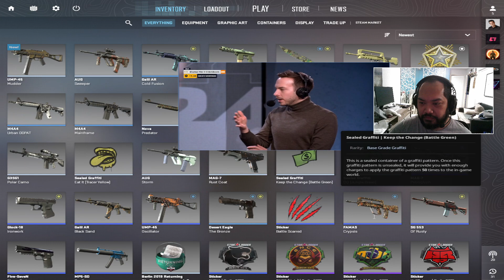CS2 Deranking series. Rank 12006